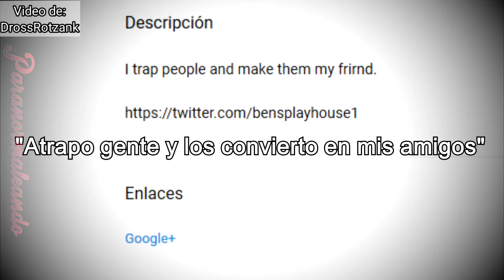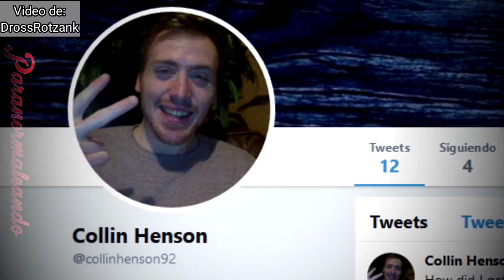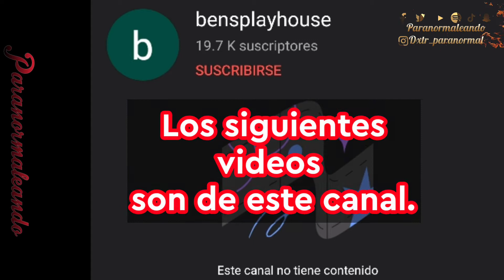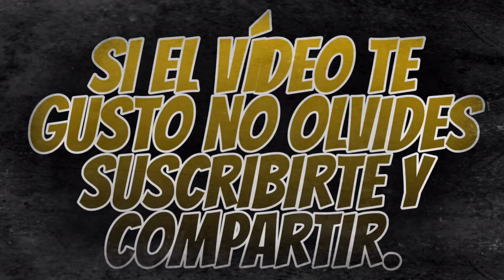bensplayhouse.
Un famoso usuario de vine decide hacer una exploración urbana, pero nadie imagino que eso sería lo último que subiría Collin Henson. O eso es los que creíamos hasta hoy.